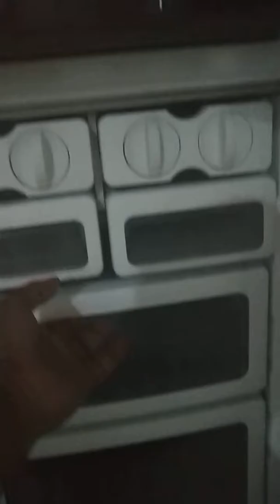kulkas 4 pintu lebih irit listrik daya tampung banyak, teknologi hybrit, harga 8 jutaan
sala satu kulkas terbaik dengan kelebihan harga murah, daya tampung banyak dan irit listrik